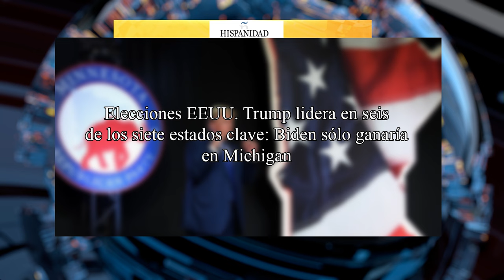🔴Elecciones EEUU. Trump lidera en seis de los siete estados clave: Biden sólo ganaría en Michigan🔴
¡Sigue en vivo todas las actualizaciones sobre las elecciones en EE. UU. con Distrito TV! Trump lidera en seis estados clave, ¿podrá Biden ganar en Michigan? ¡No te pierdas la cobertura en vivo! 🔴
🔴Conviértete en miembro de este canal para disfrutar de ventajas: